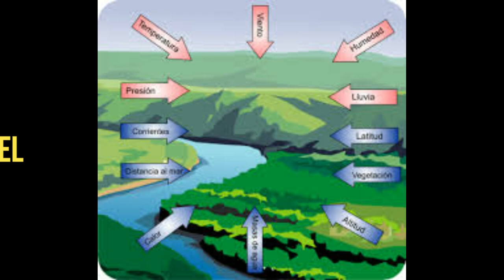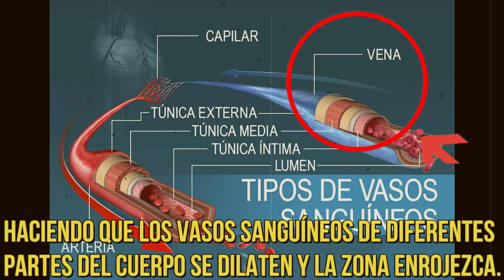OREJAS calientes... UNA ENFERMEDAD?? debo PREOCUPARME....? PORQUE SE ME DA?? PORQUE ME ARDEN?? DEBO